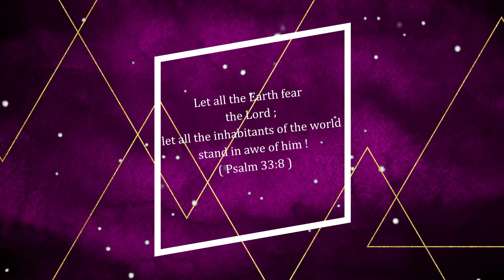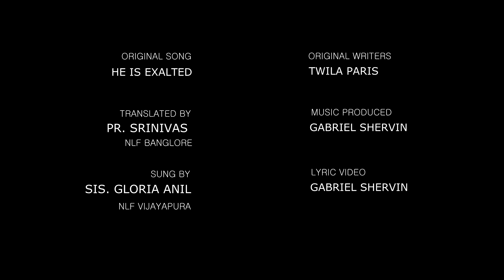Raajara Raajanu | He is Exalted Kannada Version | New Kannada Christian song 2021 | NIRANTARA STUTI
PRAISE GOD !

“The Lord is high above all nations, and his glory above the heavens! Who is like the Lord our God, who is seated on high, who looks far down on the heavens and the earth?” - Psalm 113  (v. 4-6)

To exalt means to raise to the highest of heights. To exalt God is to raise God to the highest place in our lives. To give Him first place in every thought in our mind, every word spoken, and every deed done. This cannot be done apart from His Son, Jesus Christ. God has highly exalted Jesus and made Him Lord over everything (Philippians 2:8-9)! Thus, to exalt God is to highly exalt or make much of His Son.
When we ask things of God (according to His Character) He is being exalted in our lives. We are saying, “Lord I cannot do it, but You can!” We are in truth declaring our complete dependence upon God. God tells His people to ask. God is pleased when we do ask. !

MAY GOD BLESS YOU WITH THIS SONG  !!

Original song - He is Exalted
Translated by - Pr. Srinivas
New Life Fellowship, Bangalore
Sung by - Sis. Gloria Anil
New Life Fellowship, Vijayapur
Music Produced - Gabriel Shervin
Lyric Video - Gabriel Shervin

We've recorded it to bless people, touch lives and bring glory to God !!!